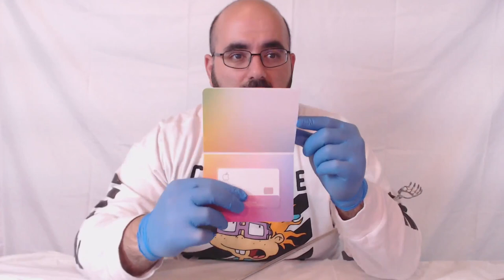Unboxing The Apple Card Without Staining It